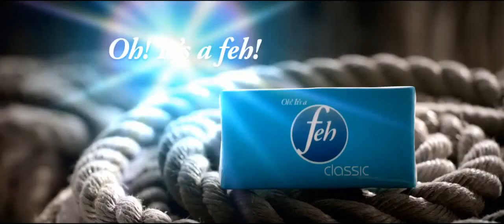Oh it's a Feh - Pirates of the Caribbean Spoof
Jack Sparrow rescues Elizabeth Swann from drowning